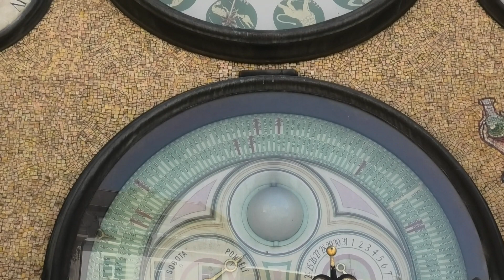Olomoucký Orloj 2024